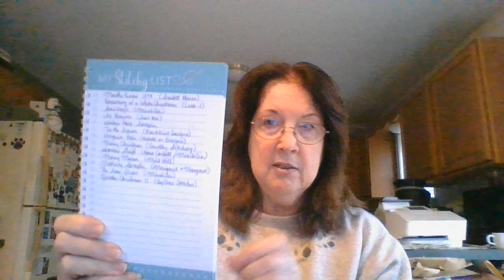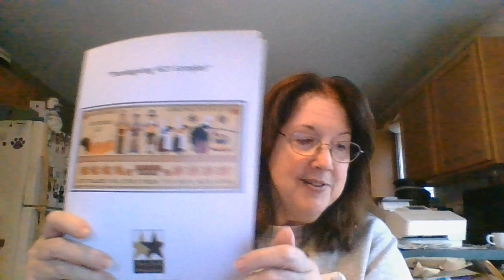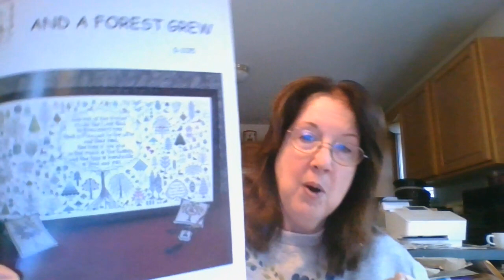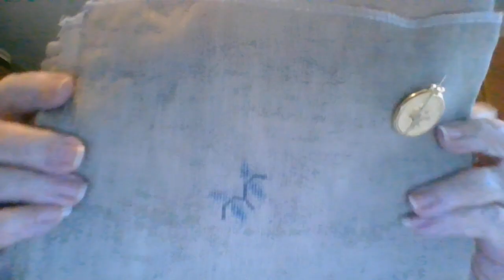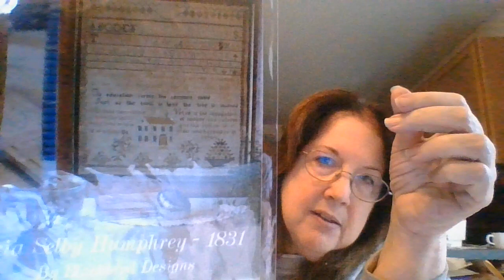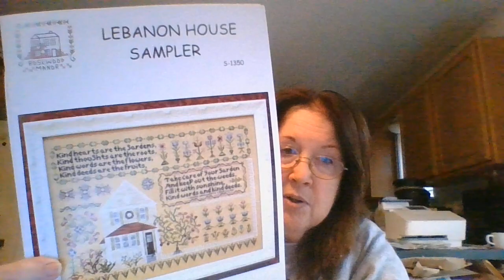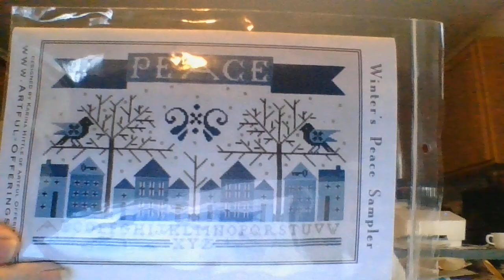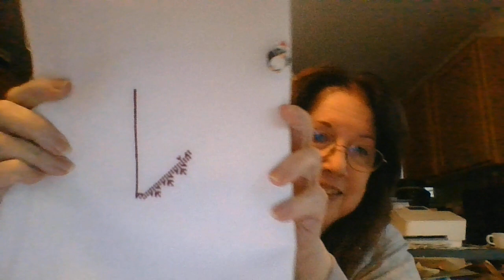Floss Tube Extra: 2023 WIP Parade!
Follow Kara on Instagram @granitestatestitcher

*** Etsy Shops